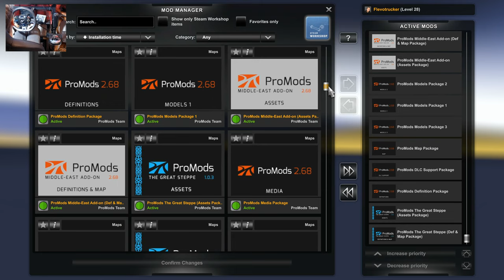ETS2 Scania S realistic traffic Valentine gifts Ruse (BG) Karlovo (BG) gameplay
V8 open pipe Scania S and other mods for a realistic gameplay experience. I'm driving a SCANIA S for transporting Valentine Presents from Ruse (BG) to Karlovo (BG).

Leave a  comment on what you want to see in trucking videos.

Mod

drholz's Soundpack by Ata5ll. v.2.1.1.a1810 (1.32)

Icons!

Nissantruck Ai Vehicles Pack 3.

PC
MEG Infinite X 11th
11th Gen Intel® Core™ i9-11900K Processor
NVIDIA GeForce RTX 3080 10GB
32 GB DDR4 3.200MT/s

SIM RIG
Gran Turismo DD Pro 8 NM
CSL Pedals
CSL Pedals Load Cell Kit
Next Level Racing Wheel stand 2.0
Next Level Racing - GT Seat Add-on
Tobii eye tracker 5
Thrustmaster TH8A
USB Shifter Knob For Logitech G29 G27 G25 G923 Thrustmaster TH8A High Low Gear Simulator PC USB Gearshift Knob For ATS ETS2

Trucky Hardcore Simulation information

00:00 delivery
15:30 parking
16:35 results
17:00 mods